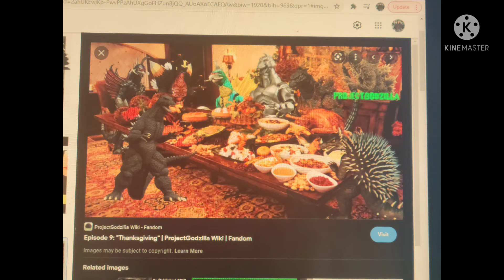Godzilla Friends and Kris Barber Friends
Godzilla vs Kong Yo gabba gabba Dixie and the zombie rebellion Monster high Ever after high ice age kung fu panda madagascar mighty megasaur dragon dinosaur Godzilla king of the monsters animals planet playmobil toys Kris Barber Jr Godzilla Youtube Friends Wonderland shrek monster inc zuru smashers treasure x  jurassic world camp cretaceous chicken run toy story cars a bug's life Ben 10 Dinosaur Dragon keep Dark Deception the Banana split Willy's wonderland jesse and mike angry grandpa mc juggernauts oh shiitake mushrooms